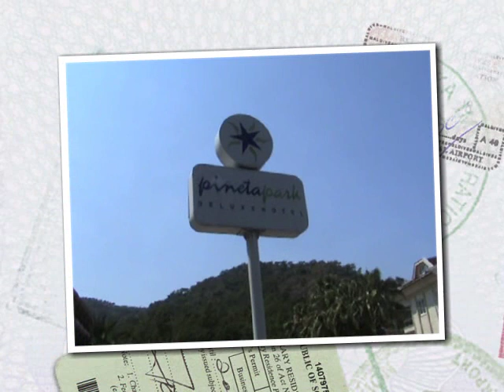Pineta Park Deluxe Hotel, Marmaris, Turkey, Real Holiday Reports.wmv